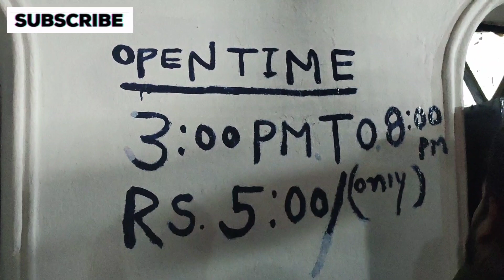Daily Vlog స్వతంత్ర దినోత్సవం రోజు‌ ఎక్కడికి వెళ్లాము? | దేవాన్ష్ ఆటలు రచ్చ రచ్చ చేశాడు‌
Daily Vlog స్వతంత్ర దినోత్సవం రోజు‌ ఎక్కడికి వెళ్లాము? | దేవాన్ష్ ఆటలు రచ్చ రచ్చ చేశాడు‌ (@VeereshInduri )park visiting#august 15 park వెలితేVeereshinduri park tour#Veereshinduri vlog#Vlogging#daily vlog#Devansh#veereshinduri comedy video#veereshinduri comedy videos#veereshinduri funny videos#veereshinduri funny short's#wife and husband comedy#స్వతంత్ర దినోత్సవం రోజు‌ ఎక్కడికి వెళ్లాము?
దేవాన్ష్ ఆటలు రచ్చ రచ్చ చేశాడు‌